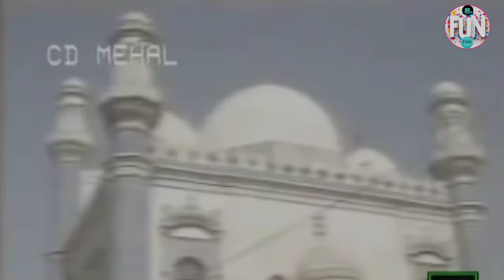PTV Classical Drama Deewarein Episode 1 | Classical Old Drama Deewarein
Deewarein, the classic series of 80’s was directed by Haroon Rind and the story was written by Abdul Qadir Junejo. Junejo is a multitalented author was born in Tharparkar. He wanted to be a dacoit in his childhood but later become a creative scriptwriter of “Deewarein”. He is from the vibrant land of Thars which motivates him to produce the amazing scripting to make and he has now become one of the greatest script-writer in the television industry. The show was mesmerising and an astounding story and was very popular among the viewers. This is also known as the best classic on the television. All the characters were tremendous and remarkable in this classic TV serial.

The dramatic story of Deewarein is about a girl (Rani) who suffers in the male dominant society. The show was originally telecasted as 'Rani Ji Kahani' in Sindhi. The show was remade due to the popularity, of the show and became the biggest hit and the classic series of that time. The cast of the show was Sakina Samo, Mansoor Baloch, Shehnaz Soomro, Fareed Nawaz Baloch, Saqi, Noor M Lashari, Roshan Atta, Yousuf Ali, Imran Pirzada, Qurban Jilani, Mushtaq Jiskani - Anwar Solangi.